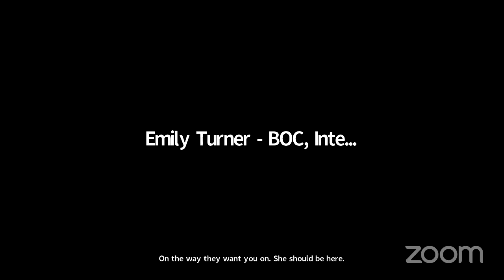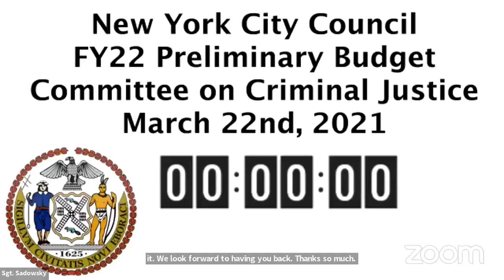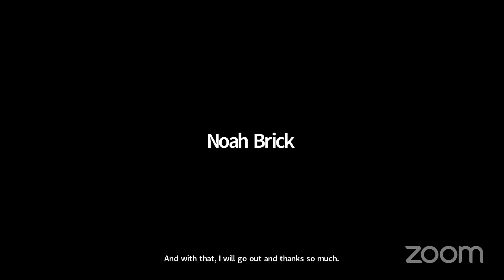Criminal Justice 202... NYCC REMOTE CRIMJUST 03222021 Fri 2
Committee on Criminal Justice 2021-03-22T00:00:00 2:00 PM REMOTE HEARING (VIRTUAL ROOM 4) null

 KEY: null

 ID: 18533

 GUID: 6118031A-A0BE-4D56-B676-D7649C57D708

Criminal Justice 202... Criminal Justice 202... NYCC REMOTE CRIMJUST 03222021 Fri 2